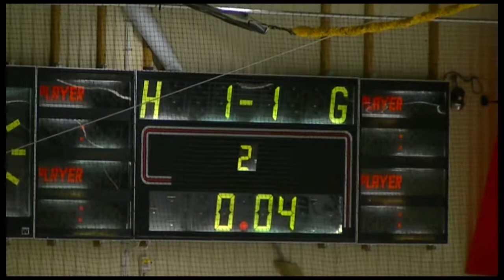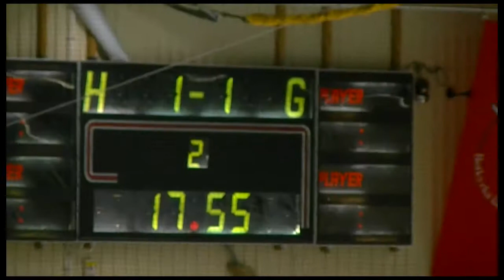Botkyrka HC - Åkers Hockey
Hela matchen